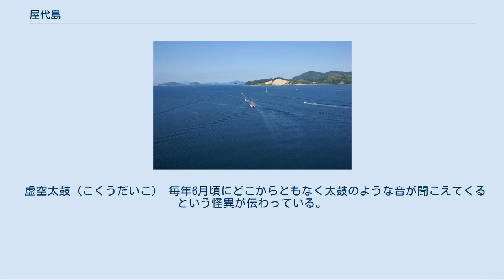屋代島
屋代島（やしろじま）は、山口県の島。
一島で大島郡周防大島町を形成し、人口は17,030人（2017年4月1日時点）。
国土地理院が定める正式名では屋代島と称するが、周防国の大島であったことから周防大島（すおうおおしま）または単に大島と呼ばれることも多く、周辺の島々と周防大島諸島を構成する。
古くから瀬戸内海海上交通の要衝とされ、『万葉集』にもこの島を詠んだ歌がある。
 宮本常一（民俗学者）、星野哲郎（作詞家）、池永康記（作詞家）の出身地でもある。
 画面右手が屋代島。
 屋代島は、本州沖約2kmの瀬戸内海上にある。
瀬戸内海では淡路島、小豆島に次ぎ3番目に大きい島で、地図を見ると金魚のような形をしていることから「金魚島」と呼ばれている。
本州との間の大島瀬戸は潮流が速く、古くは水運の難所とされていたが、現在は好漁場として釣り人が多い。
島内は海岸沿いまで山が迫り、平地は屋代・小松地区や安下庄地区などわずかしかない。
島内最高峰は嘉納山（かのうさん）だが、最も山姿が美しいのは嵩山（だけさん、619m）とされ、大島富士とも呼ばれている。
晴れた日には島東部から四国の石鎚山まで望むことができる。
瀬戸内海の豊富な魚介類やみかんの産地として名高い。
 気候は温暖で平均気温は15℃を超える。
 縄文時代や弥生時代の遺跡により、当時からこの島に人間活動のあったことがわかっている。
『日本書紀』ではイザナミが生んだ大八島の一つ、7番目に生まれた島とされ、『古事記』では大八島に続けて産まれた6島の3番目とされる。
古代の主要交通路だった瀬戸内海の要所だったことの表れと考えられている。
このほか『国造本紀』に大島国造が見える。
平城宮の長屋王邸跡から大島郡の物産であることを示す木簡が多く出土しており、長屋王の封戸が大島郡内に設定された可能性が指摘されている。
また、畿内と九州の筑紫国を結ぶ海路において、風光明媚な要所であることから、歌枕としても知られていた（『万葉集』巻15・3638番田辺秋庭、『後撰和歌集』恋4・829番大江朝綱など）。
また、『源氏物語』「玉鬘」巻には大島を歌った和歌が登場する。
 鎌倉時代初期までに屋代荘・安下荘・島末荘の3荘園が成立し、これらの地頭職として大江広元が任ぜられた。
治承・寿永の乱に際しては、島末荘に平知盛が城塞を構築したとする記録が残されている。
室町時代には周辺海域に海賊が現れ、宇賀島衆と三島衆（村上一族）などの争いが繰り広げられた。
厳島の戦い以後、大島は村上氏と深いつながりを持つようになり、村上武吉の墓が内入の元正寺に置かれている。
 明治時代には約7万人もの人口がおり、食糧が不足していた。
このため海外へ移民する島民も多く、政府が斡旋したハワイ王国への官約移民（約2万9000人）のうち屋代島出身者が3913人を占めた。
こうした縁で1963年、アメリカ合衆国ハワイ州カウアイ島と姉妹縁組をしている（「ハワイにおける日本人移民」「日本ハワイ移民資料館」も参照）。
 島内の主要交通路は、島の北側海岸線に沿って東端の伊保田から本州への大島大橋までを結ぶ国道437号である。
このほか主要地方道の山口県道4号大島環状線と山口県道60号橘東和線、一般県道の県道103号大島橘線、県道108号地家室白木港線、県道351号油田港線、県道362号白木漁港佐連線が島内を通っている。
 本州の柳井市とは大畠瀬戸をまたぐ大島大橋（国道437号）により結ばれている。
最寄りの鉄道駅は本州の山陽本線大畠駅（柳井市）である。
大島大橋を渡り大畠駅と島内各地を結ぶ防長交通の路線バスが運行されている。
 大島には久賀港、安下庄港、小松港、伊保田港、白木港、沖浦港の6箇所の地方港湾がある（うち白木・沖浦両港は周防大島町が、その他は山口県が港湾管理者となっている）。
周防大島 松山フェリーが大島東端の伊保田港と柳井港（柳井市）及び三津浜港（松山市）とを結んでいる。
このほか、小松・久賀・日前・伊保田の各港から周辺離島への町営渡船が運航している。
 かつて大島大橋が開通する1976年7月4日までは、本州の大畠駅近くにある大畠港と大島の小松港との間を大島連絡船（国鉄鉄道連絡船）が所要13分で運航していた。
さらに柳井港駅近くにある柳井港から同島の開作港までの連絡船（防予汽船）が運航していたほか、通津港（岩国市）から同島の久賀港までの連絡船（同）も存在していた。
 防予諸島に隣接する芸予諸島には「大島」がある為、『広辞苑』第7版のしまなみ海道の...